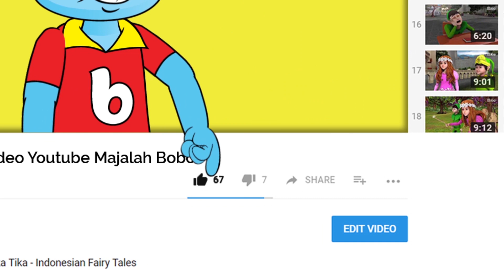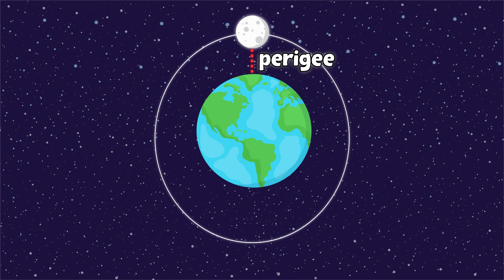Supermoon Terakhir di 2020 Terjadi Kemarin Malam, Sempat Melihatnya?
Pada 7 Mei 2020 kemarin, terjadi sebuah fenomena langit yang keren, yaitu Supermoon. Apakah teman-teman melihatnya? Supermoon atau Bulan super adalah fenomena yang terjadi saat Bulan terlihat sedikit lebih besar daripada biasanya. Di Amerika, fenomena ini disebut sebagai Super Flower Moon. Kenapa Supermoon bisa terjadi, ya? Yuk, cari tahu penjelasannya di sini!

Produser: David Togatorop
Editor: Sigit Purnomo, Iveta Rahmalia
Penulis Naskah: Cirana Merisa, Iveta Rahmalia, Sarah Nafisah
Videografer: Glent Bonefasio, Inggar Rivaldi, Adrian Vinny
Animator: Muthia Mafhumah, Ferry Fernando, Isabel Jennifer Suryawijaya